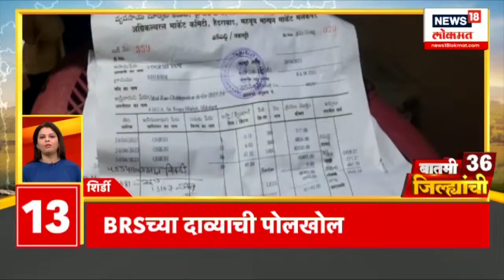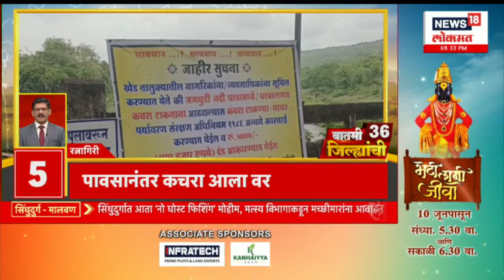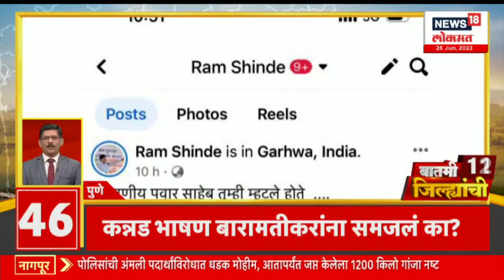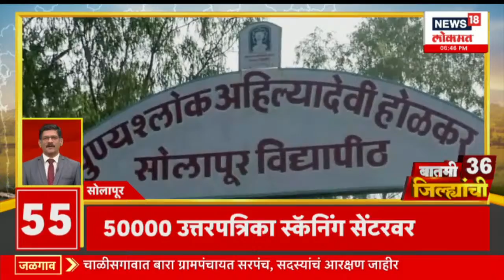बातमी ३६ जिल्ह्यांची | जालना जिल्ह्यात पाऊस झाल्यामुळे शेतकऱ्यांच्या आशा पल्लवित | Marathi News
बातमी ३६ जिल्ह्यांची | जालना जिल्ह्यात पाऊस झाल्यामुळे शेतकऱ्यांच्या आशा पल्लवित | Marathi News | Maharashtra Politics

n18oc_news